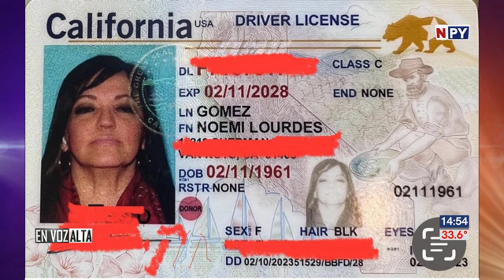Primer paraguayo con trasplante de pulmón en los Estados Unidos